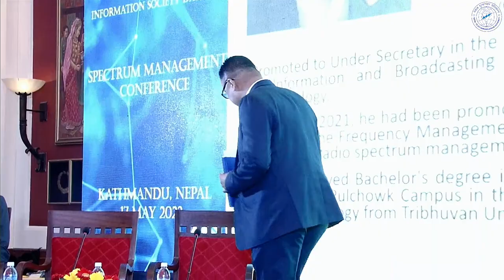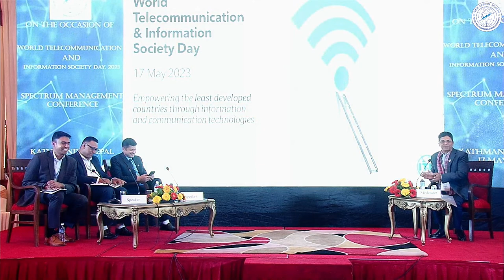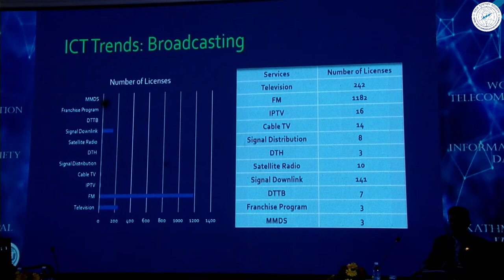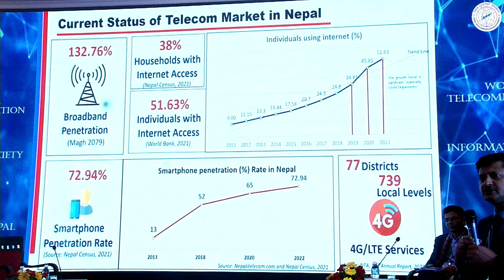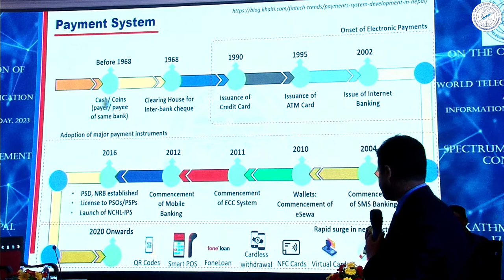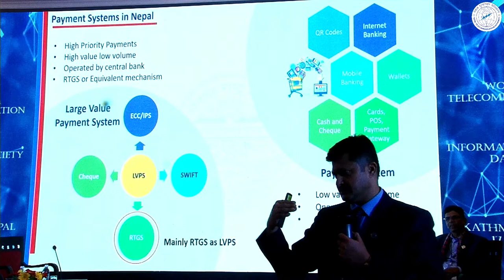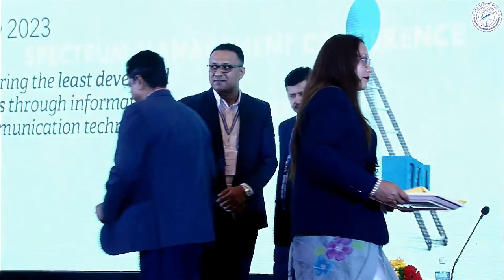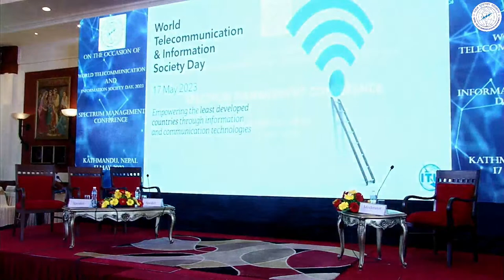Spectrum Management Conference - World Telecommunications And Information Society Day , 2023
Spectrum Management Conference
World Telecommunications And Information Society Day , 2023